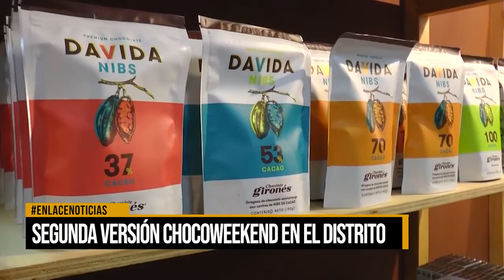Segunda vercion de chocoweekend en el distro